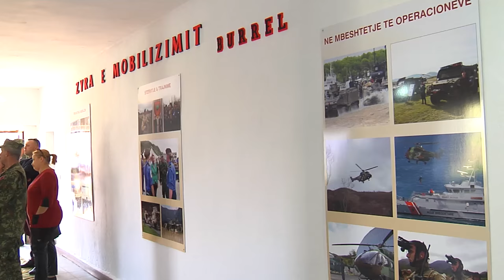FA përmirësojnë infrastrukturën në fshatrat e Matit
Forcat e Armatosura kanë përfunduar punimet për përmirësimin e infrastrukturës në disa fshatra të Njësisë Administrative Komsi të Bashkisë së Matit.

Në fshatin Muzhakë, Forcat e Armatosura kanë hapur një kanal kullues me qëllim shmangien e përmbytjeve të përvitshme të një pjese të këtij fshati dhe tokave bujqësore përreth tij. Kanali i gjatë rreth 1.3 km dhe i bllokuar prej thuajse 40 vitesh, ishte një kërkesë e hershme e banorëve të këtij fshati dhe Prefekturës së Dibrës.

Në përfundimin e punimeve atje, ishte e pranishme edhe ministrja e Mbrojtjes znj. Mimi Kodheli, e cila vlerësoi punën e Forcave të Armatosura dhe rëndësinë që hapja e këtij kanali ka për banorët.”Ministria e Mbrojtjes dhe FA kanë punuar pa reshtur që me marrjen e kërkesës për të hapur këtë kanal, i cili do të mundësojë mospërmbytjen e të gjithë kësaj zone këtu, nga shirat apo përmbytjet, që janë më shumë se frekuente në këtë zonë. Falë kësaj pune të jashtëzakonshme në kohë rekord, këto fshatra përreth, sidomos Muzhaka, do të kenë mundësinë që ujin ta përdorin për të mbjellat dhe jo për ta hequr nga shtëpitë e tyre kur bie me furi. Ndërkohë, FA kanë bërë edhe një rrugë rreth 1 km për të mundësuar lëvizjen e fshatrave përreth, me qëllim lehtësimin e çuarjes së fëmijëve në shkollë, e shkuarjes së njerëzve për nevoja të urgjencës në qendra shëndetësore, apo më shumë se kaq.” – tha ministrja Kodheli, e cila theksoi edhe vendosmërinë e Forcave të Armatosura për t’i çuar deri në fund punët që marrin përsipër.

Po në fshatin Muzhakë të Njësisë Administrative Komsi, Forcat e Armatosura kanë hapur edhe një rrugë prej gati 1 km, e cila më parë ishte një shteg dhe përshkohej vetëm në këmbë.

Gjithashtu, në këtë njësi administrative, Forcat e Armatosura bënë të mundur sistemimin dhe hapjen e rrugës prej rreth 3.5 km të fshatit Frankth, i cili shpesh izolohej për shkak të rrëshqitjes së dherave. Gjatë bisedës me banorët e këtij fshati, ministrja Kodheli i siguroi ata për gatishmërinë që Forcat e Armatosura do të vijojnë të kenë sa herë të jetë e nevojshme.

Gjatë qëndrimit të saj në Mat, ministrja Kodheli mori pjesë edhe në hapjen e Zyrës së Mobilizimit në këtë zonë.

Zonja Kodheli përsëriti nga Burreli nevojën që shoqëria ka për përvojën dhe aftësitë e ushtarakëve në rezervë, por edhe vlerësimin që Ministria e Mbrojtjes ka për ta, sidomos gjatë situatave të emergjencave civile. “Nevoja e qytetarëve për të pasur pranë sidomos në raste emergjencash, përmbytjesh, kërkim-shpëtimi, rrëshqitje dheu, rreziku për jetën, prezencën fizike të një numri gjithmonë e më të madh ushtarakësh, na e ka bërë të nevojshme kërkimin e ushtarakëve rezervistë, për të pasur më shumë prezencën e tyre, për të pasur më shumë pranë dijet e tyre, mënyrën se si ata e kanë ndarë eksperiencën me të tjerët, pse jo, për të qenë mësim për ushtarakët e rinj.”- tha ministrja Kodheli, e cila premtoi mbështetje të mëtejshme për strukturat ushtarake që përballen me rastet e emergjencave.

Zyra e Mobilizimit në Burrel është e vendosur në mjediset e Detashmentit të Mbështetjes Rajonale në këtë qytet, çka pritet të sjellë një bashkëpunim më të ngushtë mes ushtarakëve aktivë dhe atyre në rezervë gjatë situatave të emergjencave civile.